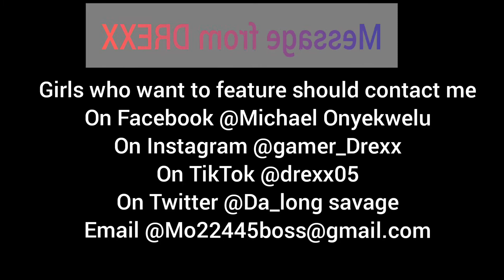Just creative tho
Asking questions with Drexx season 1